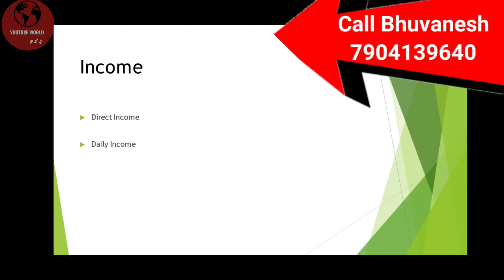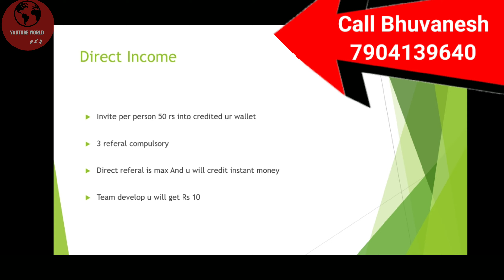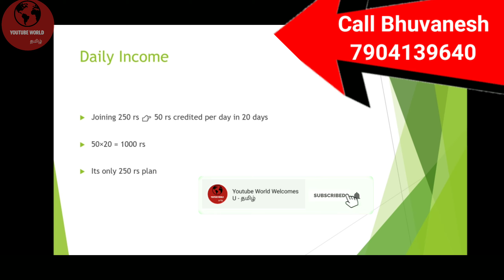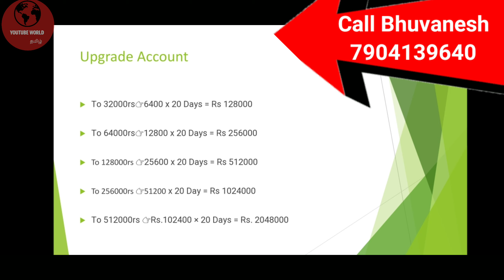வெறும் 250 ரூபாயில் பல லட்சம் சம்பாதிக்கலாம் | How to earn lakhs of money in 250 Rs | Tamil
✈ இந்தியாவிலேய முதன் முறையாக நவீன தொழில் நுட்பத்தை பயன்படுத்தி உதவி பெரும் திட்டத்தை உருவாக்கப்பட்டுள்ளது

👉ரூபாய் 500 உதவித்தொகை செலுத்தியவுடன் Rs. 50×20 Days = Rs 1000 கிடைக்கும்.

👇1⃣ 500   அப்கிரேடு செய்தவுடன் Rs.100 x 20  Days = Rs 2000 கிடைக்கும்

👇 2⃣ 1000 அப்கிரேடு செய்தவுடன்
👉 Rs.200 x 20 Days = Rs.4000 கிடைக்கும்

👇 3⃣ 2000 அப்கிரேடு செய்தவுடன்
👉 Rs 400 x 20 Day Rs 8000 கிடைக்கும்

👇 4⃣ 4000 அப்கிரேடு செய்தவுடன்
👉 Rs 800 x 20 Days = Rs 16000 கிடைக்கும்

👇 5⃣ 8000 அப்கிரேடு செய்தவுடன்
👉 Rs 1600 x 20 Days = Rs 32000 கிடைக்கும்

👇 6⃣ 16000  அப்கிரேடு செய்தவுடன்
👉 Rs 3200 x 20 Days = Rs 64000 கிடைக்கும்

👇 7️⃣ 32000  அப்கிரேடு செய்தவுடன்
👉 Rs 6400 x 20 Days = Rs 128000 கிடைக்கும்

👇 8️⃣ 64000 அப்கிரேடு செய்தவுடன்
👉 Rs 12800 x 20 Days = Rs 256000 கிடைக்கும்

 👇 9️⃣ 128000  அப்கிரேடு செய்தவுடன்
👉 Rs 25600 x 20 Days = Rs 512000 கிடைக்கும்

👇 🔟  256000  அப்கிரேடு செய்தவுடன்
👉 Rs 51200 x 20 Day = Rs 1024000 கிடைக்கும்

👌⏸️ 512000  அப்கிரேடு செய்தவுடன்
 👉 Rs.102400 × 20 Days = Rs. 2048000 கிடைக்கும்

  👌 ஒரு மொபைல் போனுக்கு 3 🆔 போட்டுக்கொள்ளலாம்👌

👏இந்த திட்டத்துக்கு 3 நண்பர்களை அறிமுகப்படுத்தினால் போதுமானது👏

📢 தினமும் குரோத் போனஸ் 20% கிடைக்கும்🎯

    🏵🏵  வாரத்தின் எல்லா நாட்களும் நன்கொடை கிடைக்கும்  🏵🏵

👉நேரடி இணைப்பு போனஸ் RS.100  ஒவ்வொரு இணைப்பிற்க்கும் கிடைக்கும்

     ✌✌ 240 நாட்களில்  கிடைக்கும் குரோத் போனஸ்  Rs.30,71,500 🎯